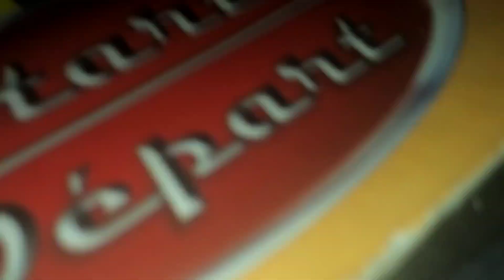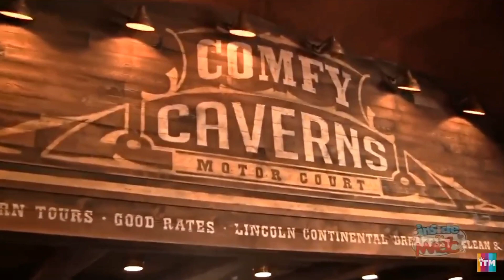Cars Land:Radiator Springs Racers Remake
Happy Anniversary Disney Cars! 🥳🥳🥳🥳🥳🥳 This was the day,13 years ago where it was the release of the movie Cars on “June 9th,2006”,so to celebrate for today instead of doing a regular Cars Remake,I have decided to remake the actual real ride of “Radiator Springs Racers!!!” 😁🚗🛣🧭❤️